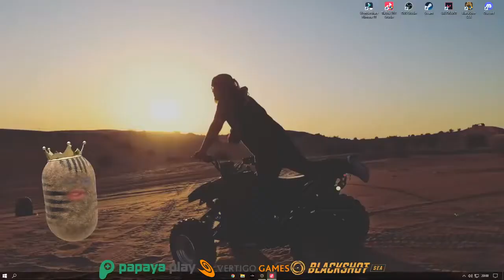Awp Ghost at Office map!!